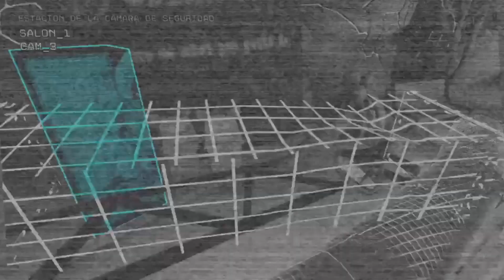FIVE NIGHTS AT FREDDY'S: SECURITY BREACH RUIN #4